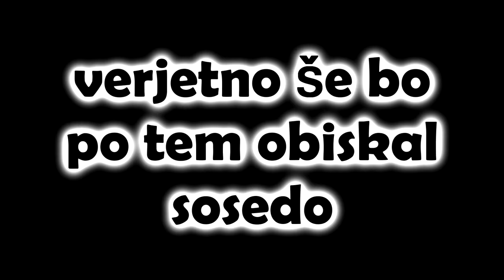Taubi prijazen kuža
v tem videju je malo mešanih mini iger z taubijem ;)